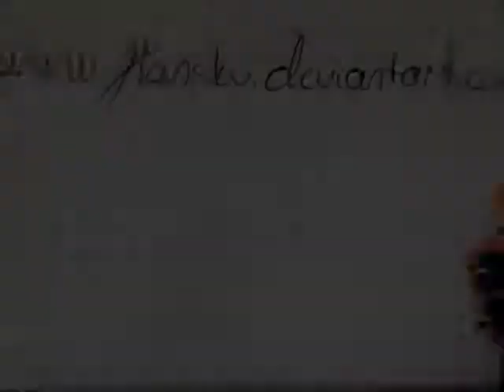Drawing an eye with ballpoint pen